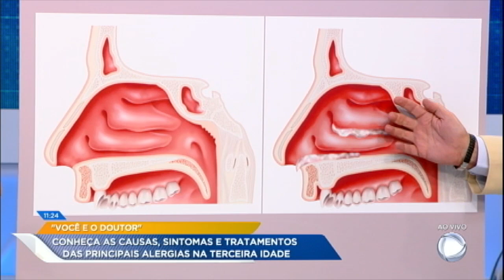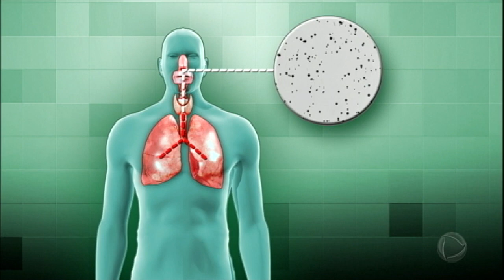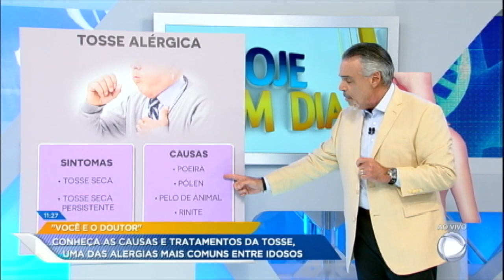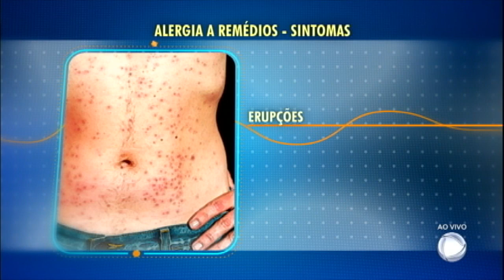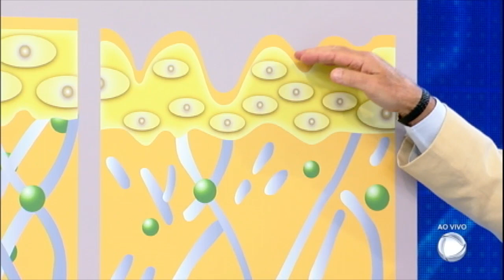Você e o Doutor: veja quais alergias mais atingem os idosos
Com o passar dos anos, algumas partes do nosso corpo ficam mais vulneráveis, principalmente o sistema respiratório e a pele. Além disso, o uso frequente de remédios também pode resultar em uma alergia. Mas o médico de família dr. Antonio Sproesser explicou no Hoje em Dia como diagnosticar e tratar esses problemas. Bom dia doutor. Confira!